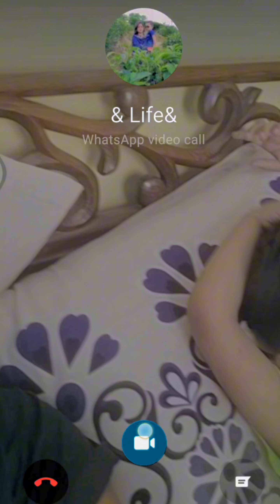পাঁচ বছরে প্রথমবার আলাদা হয়ে মা-ছেলে দুজনেরই মন খারাপ।😥😥😥